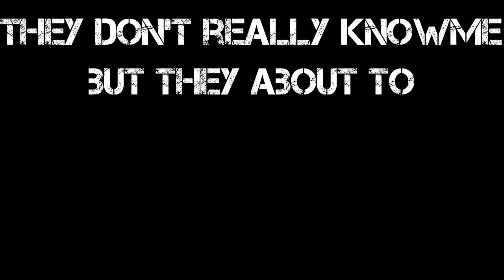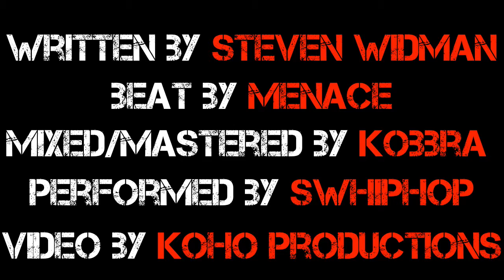Panda (Remix) [Official Lyric Video] | Koho Productions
Welcome to the official YouTube channel of Koho Productions. Koho Productions is a video production company that specializes in video editing and production. This includes, but not limited to, video advertisements, music videos, films, live video recordings, and much more. Here is where we post some of our best works.

Video Soundtrack:

1. Panda (Remix) by SWHipHop